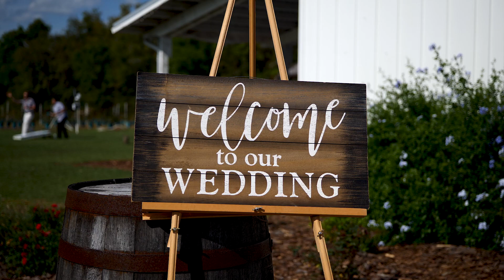Candice & Ryan Wedding Film // Ever After Farms // Mimms FL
"Thank you for making me a better man everyday."

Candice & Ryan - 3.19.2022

ChiolaFilms.com

Ever After Farms U-Pick Blueberry Farm
Mimms, Florida
Jennifer Juniper Photography
Nothing Bundt Cakes
Cocktails Catering
Dj Johnny Oz